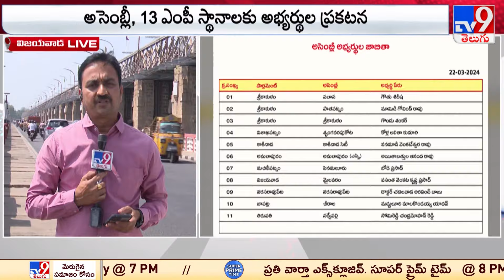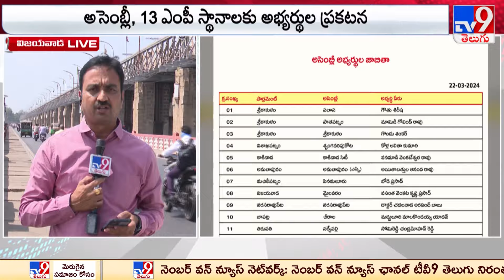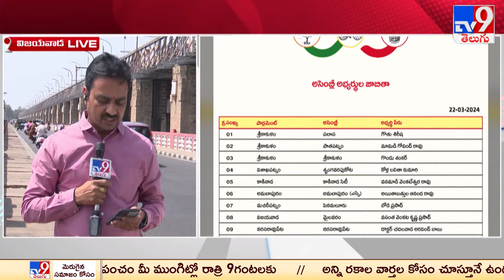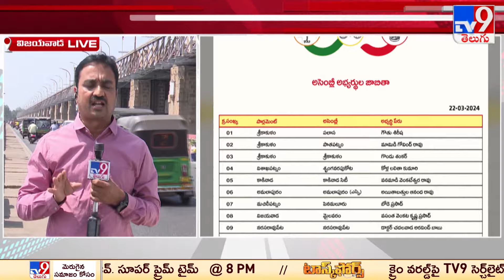TDP 3rd List Released : టీడీపీ మూడో జాబితా విడుదల.. లిస్టులో ఉన్నది వీరే.. | Chandrababu Naidu - TV9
ఏపీలో రాజకీయం రోజు రోజుకూ రసవత్రంగా సాగుతోంది. ఇప్పటికే టీడీపీ రెండు జాబితాల్లో అభ్యర్థులను విడుదల చేసింది. తాజాగా మూడో జాబితాలో అభ్యర్థుల పేర్లను వెల్లడించింది తెలుగుదేశం పార్టీ. ఈ సారి 13 మందితో లోక్ సభ అభ్యర్థుల జాబితాను ప్రకటించింది. దీంతో పాటు 11 అసెంబ్లీ స్థానాలను కూడా ప్రకటించింది. ఇప్పటికే రెండు జాబితాల్లో 128 మంది ఎమ్మెల్యే అభ్యర్థులతో ముందుకు వెళ్తున్న టీడీపీ తాజా విడుదల చేసిన 11 అభ్యర్థులతో 139 మందిని ప్రకటించినట్లైంది.